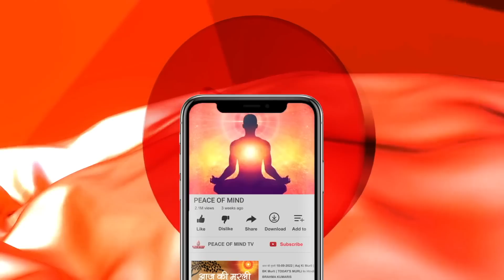आज की मुरली 29-04-2023 with TEXT | Aaj Ki Murli | BK Usha | DAILY MURLI In Hindi | BRAHMA KUMARIS